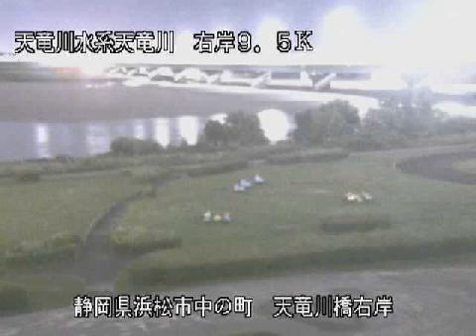天竜川 天竜川橋右岸 ライブカメラ (2021/08/10) 定点観測 Tenryugawa River Live Camera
天竜川 : 天竜川橋右岸／静岡県浜松市中の町